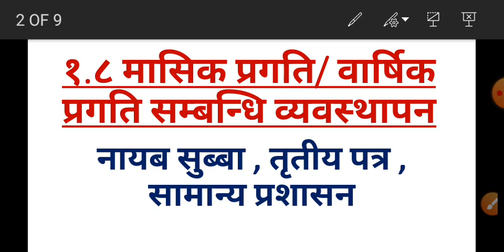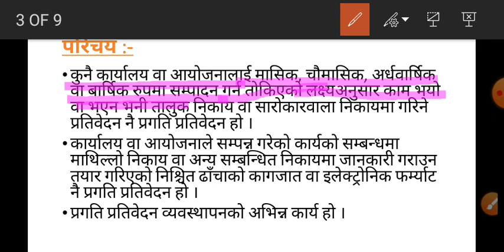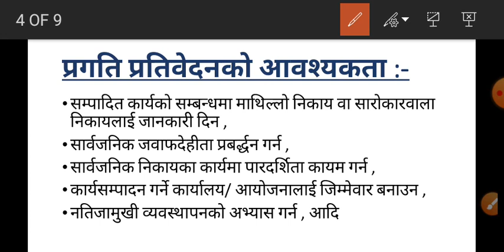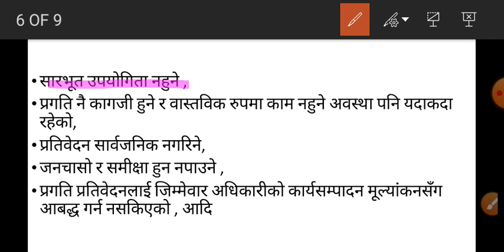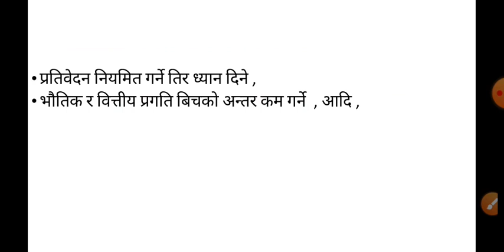ना.सु तृतीय पत्र| Nasu third paper| Nayab subba third paper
Hello friends
My name is ijraya ansari.
Frds in this video I'm teaching about nayab subba third paper a topic . This video is for lok sewa preparing students in nepal.
Nayab subba third paper.